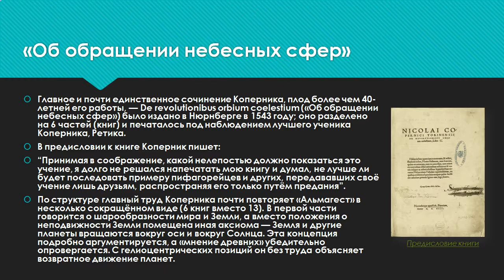Презентация Гелиоцентрическая система Николая Коперника